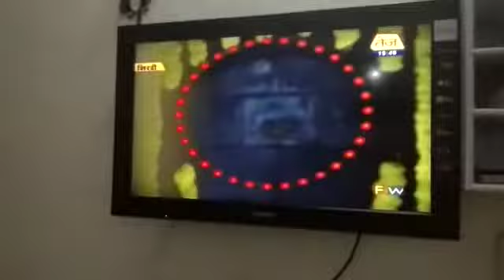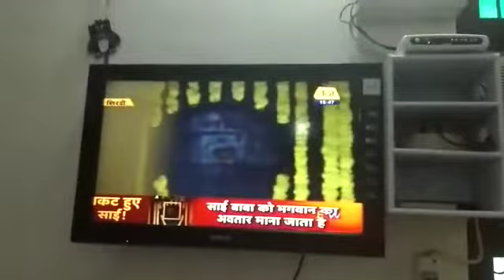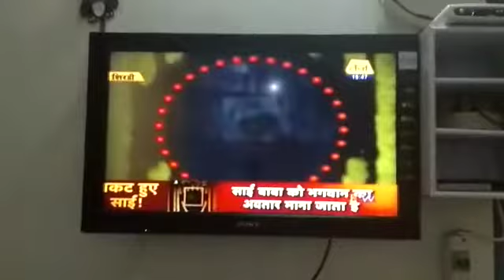Sai baba kay shakshat darshan om sai ram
Sai baba kay shakshat darshan by Sharadha saburi